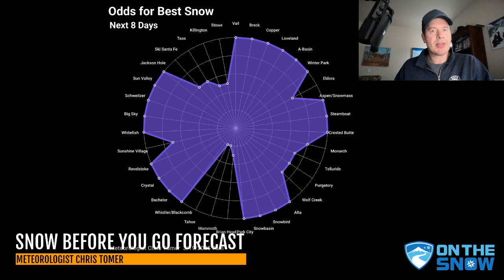Snow Forecast for the Fourth Weekend of March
Meteorologist Chris Tomer shares the North America snow forecast for the fourth weekend of March and early next week. Read the North America snow forecast in its entirety, and past snow reports, on our